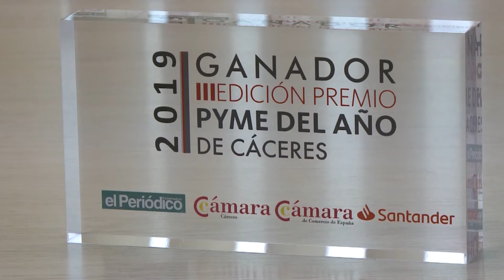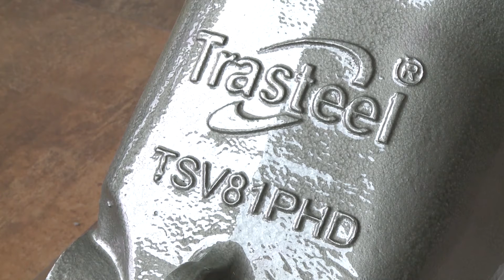Cohidrex, especialista en recambios para maquinaria, Pyme del Año en Cáceres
Repuestos para maquinaria de obras públicas, construcción y minería es la actividad de Cohidrex, el premio pyme del año en Cáceres, un galardón que ha concedido la Cámara de Comercio en colaboración con el Banco Santander.

Una pyme de sus características depende en gran medida de las inversiones en obras públicas.

Es por ello que han realizado una apuesta muy relevante por la internacionalización y hoy tienen presencia en los cinco continentes.

Asimismo, para consolidarse y crecer, han hecho una fuerte inversión en innovación, digitalización y en la formación de sus trabajadores.

Para llevar a buen puerto todos sus objetivos y afrontar nuevos proyectos, la financiación es un pilar fundamental.